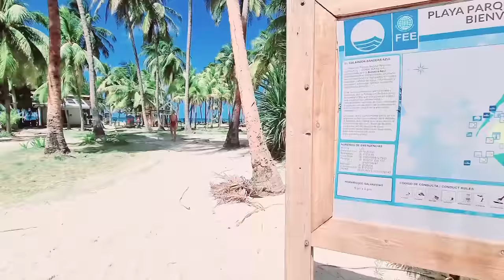RANDON CLIP T2 - 2022 - Isla de San Andrés - 4k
Hello, hello here ❤

Agostinha Red TV - Random Videos and Season Two 2022!.

It's finally here,  The first randon clip season two.! yay  ヽ(´▽`)/

What surprises will Ago have in store for us this year? 🤔

Leave in comments what you play, concerts and festivals you would like to see on AgoTV, maybe you will be surprised. !

ᕙ(⇀‸↼)ᕗ